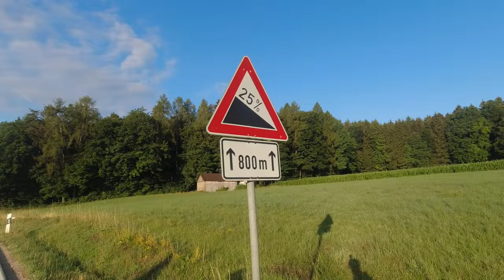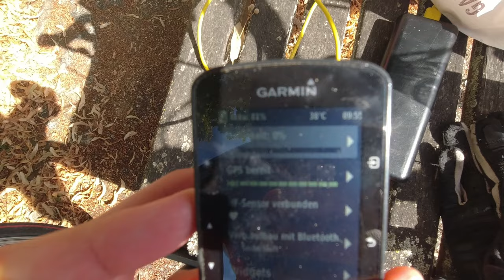300 KM in 24 STUNDEN mit dem RAD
300 KM in 24 STUNDEN mit dem RAD
Servus, in diesem Video stellen wir uns einer Rad - Challenge. 300km mit dem Rennrad in 24 Stunden zurückzulegen!? Ist das machbar? Wir stellen uns dieser Herausforderung. Für uns wäre das die längste Distanz, die wir bisher mit dem Fahrrad geradelt sind... Viel Spaß beim Anschauen!